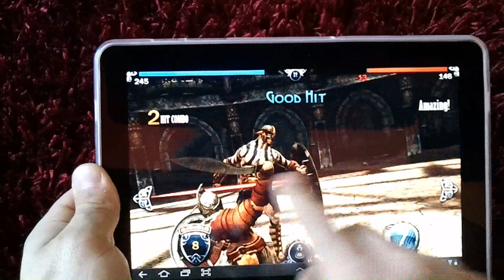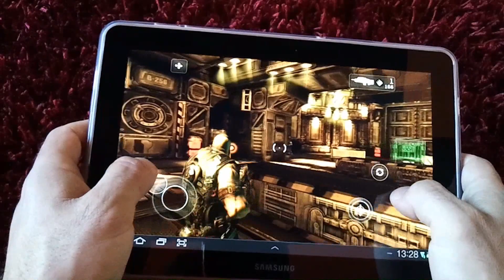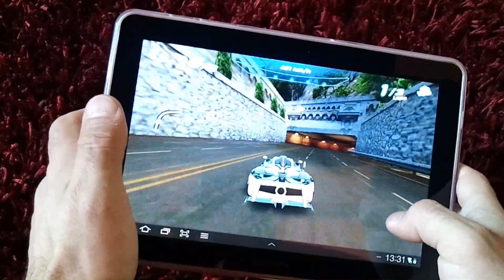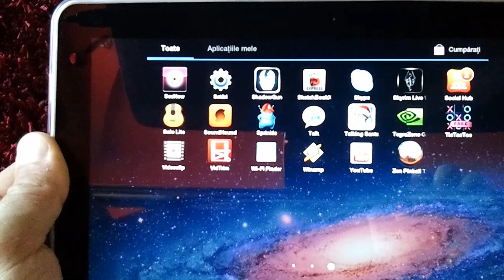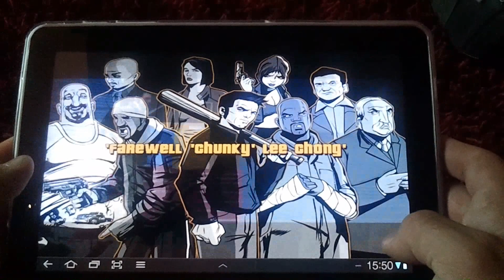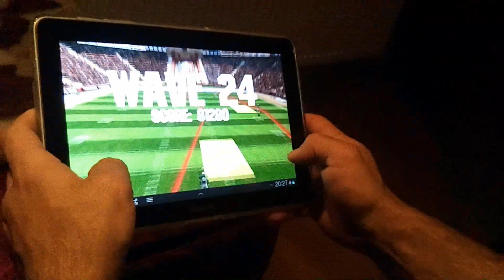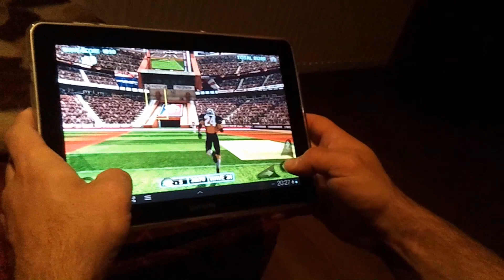samsung galaxy tab 10.1 game